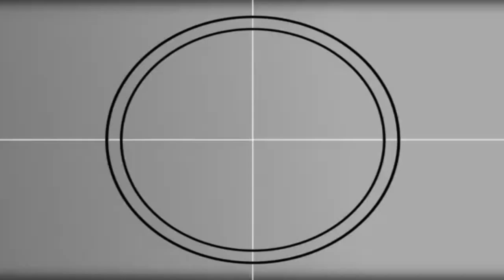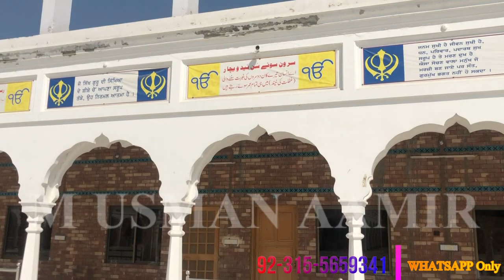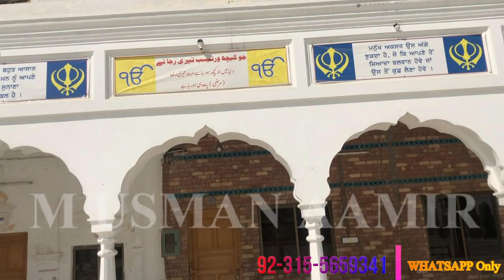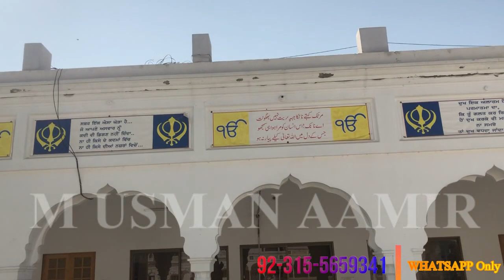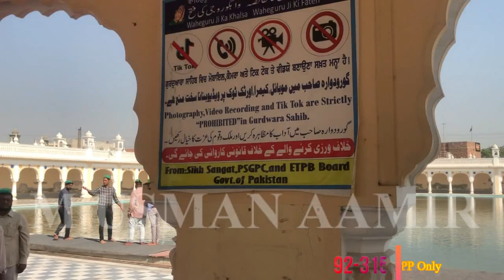NANKANA SAHIB || GURU NANAK JI || JANAM ASTHAN